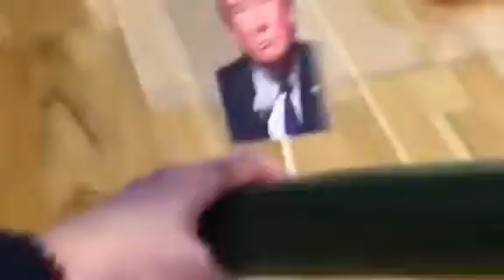Cat gets scared of!!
What up sub me n like my video n have a great day

If you read this description
 Your cool